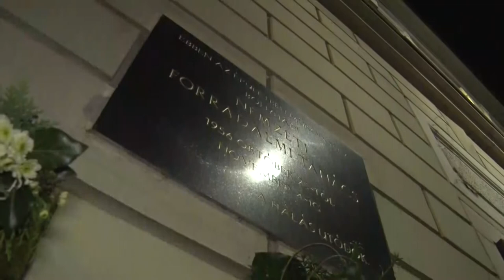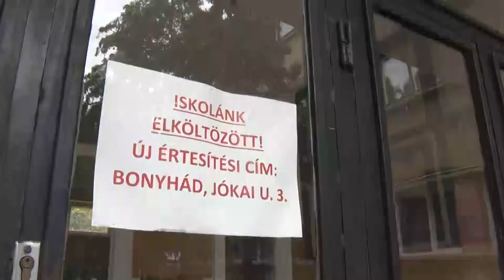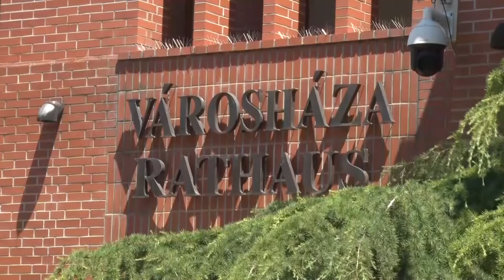Bonyhádi Napló 20221028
Bonyhádi Napló

Chlebovics Miklós az idei Boros Dezső díj tulajdonosa – Bonyhád
Megyeri Zsolt Bonyhád új rendőrkapitánya
Emelkedik a kommunális adó mértéke – Bonyhád
3 éven belül lakóház lesz a Keri épületéből - Bonyhád